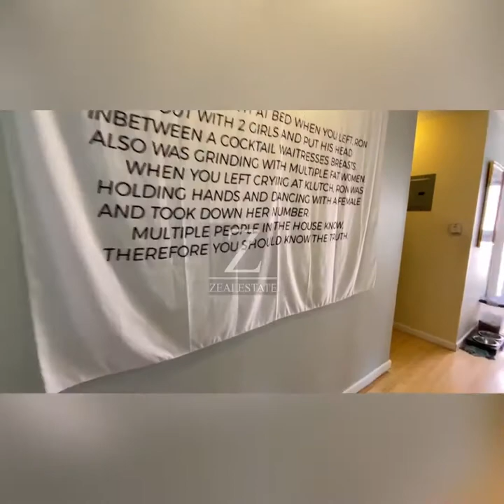499 Greene Ave, Brooklyn NY 11216, Unit 1